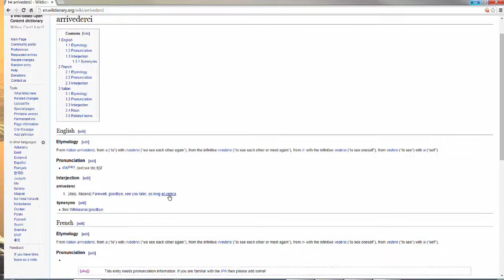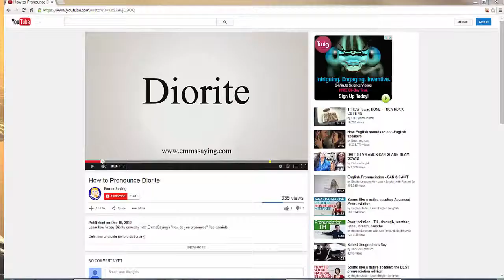Minecraft Carter Culver City and "Disembodied Voice"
Minecraft Carter Culver City - With Ben